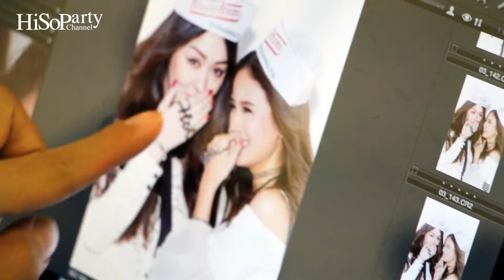Behind The Scenes : THE LIVELY TEENAGER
ได้รับเกียรติจากสองเซเลบริตี้สาวสุดฮอตอย่าง คุณพัดพัด – รัตน์ฟ้า ไชยชื่นจิตต์ และ คุณซินดี้ – อาทิมา หิมะทองคำ ในการถ่ายแฟชั่นเซต HiSoParty ประจำเดือนมกราคม โดยได้รับเมนูขนมใหม่ล่าสุดจากแบรนด์ดัง Krispy Kreme มาเติมเต็มสีสันแห่งปาร์ตี้ให้ครบรสขึ้นในทันที

บรรยากาศการถ่ายทำเต็มไปด้วยความอบอุ่น สนุกสนาน และเป็นกันเองของเซเลบริตี้ ถ่ายทอดแฟชั่นเซ็ตที่ตั้งใจสร้างสีสันและการสังสรรค์ ผ่านธีมปาร์ตี้แบบคูลๆ ที่ได้ขนมหวาน Krispy Kreme มาเพิ่มรสชาติความสนุก ซึ่งหลังถ่ายทำยังได้มีโอกาสพูดคุยอัพเดทเรื่องราวของ คุณพัดพัด – รัตน์ฟ้า ไชยชื่นจิตต์ และ คุณซินดี้ – อาทิมา หิมะทองคำ ติดตามได้ที่คอลัมน์ Cover Story และติดตามแฟชั่นเซตสุดคูล จาก HiSoParty พร้อมด้วย Content ดีๆ ที่อัดแน่นอีกมากมายได้ใน HiSoParty Magazine ฉบับเดือนมกราคมค่ะ